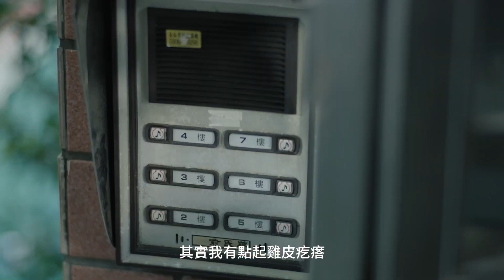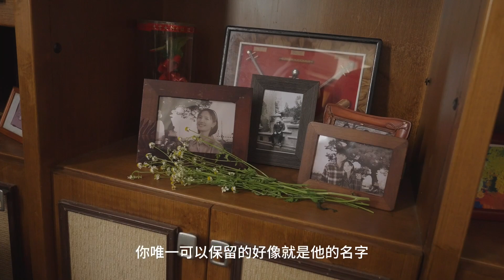蔡恩雨 Priscilla Abby《一個人的傻事 One's Silly Thing》幕後花絮 Behind The Scenes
〈一個人的傻事〉寫下那些被藏在心底卻無法表達的愛意與遺憾，歌曲以柔和的旋律和細膩的歌詞，寫下在愛情中的勇敢與堅持，帶著歌迷一起回顧愛情的青澀，並將遺憾釋懷，轉化為感謝與永恆美好的記憶💖

MV邀請「金鐘視帝」夏靖庭飾演深陷回憶的獨居老人，思念著已逝的愛人，打動人心與精湛的演技，也表達了蔡恩雨希望藉由這首歌，陪伴著大家一起釋懷那些遺憾的過去❤️‍🩹